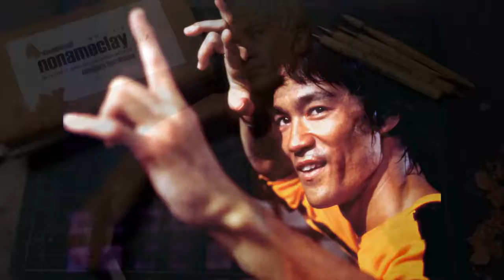How to sculpt Hot Toys quality Bruce Lee : Part 19 - Roughing Arms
How to sculpt Hot Toys quality Bruce Lee bust : Part 18 - Refining torso Tools Materials ▻ 1- Download un-sped ƒυℓℓ HD .

How to sculpt Hot Toys quality Bruce Lee : Part 19 - Roughing Arms Tools Materials ▻ 1- Download un-sped ƒυℓℓ HD version .

How to sculpt Hot Toys quality Bruce Lee : Part 23 - Refining Arms Tools Materials ▻ 1- Download un-sped ƒυℓℓ HD version .